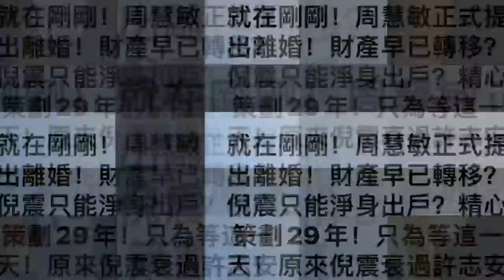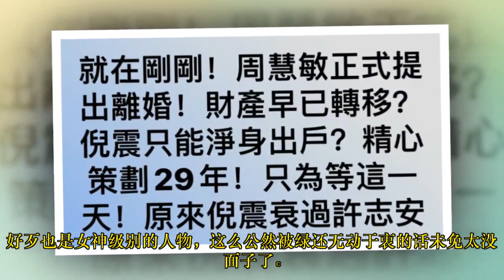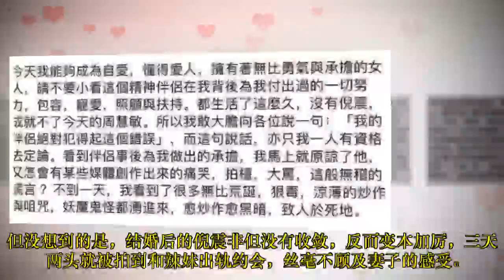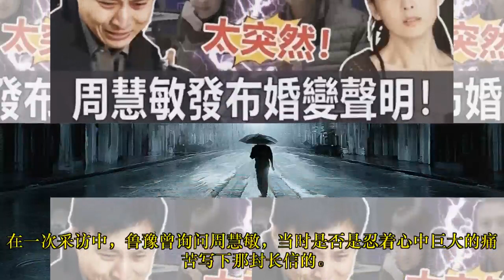周慧敏疑似辟谣离婚传闻，老公连续出轨8次都选择原谅，女神为何这么能忍？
最近有香港媒体爆料称周慧敏已经向老公倪震正式提出了离婚，结束两人长达34年的感情纠葛。一时间广大网友们喜大普奔，虽然只是小道消息，但大家都无比希望这是真的。
★ Follow "小娱恰饭" ✔:
© "小娱恰饭" Youtube Partner